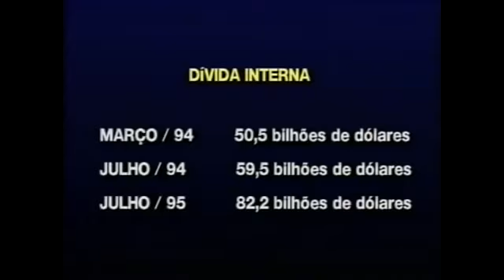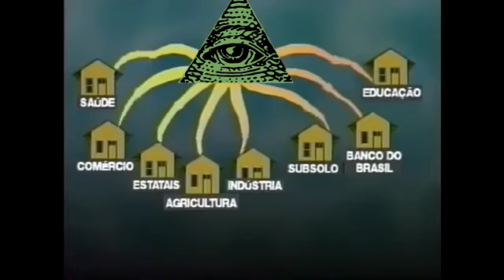Enéas tentou nos avisar sobre a Nova Ordem Mundial Os Iluminati Deal With It